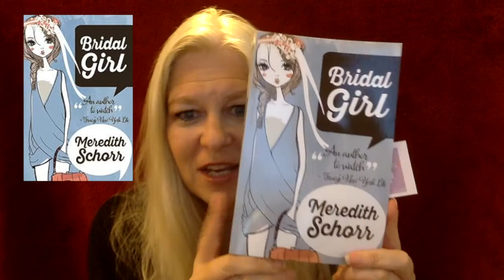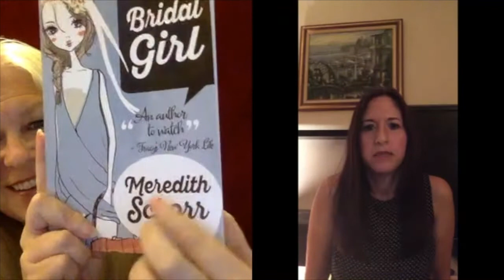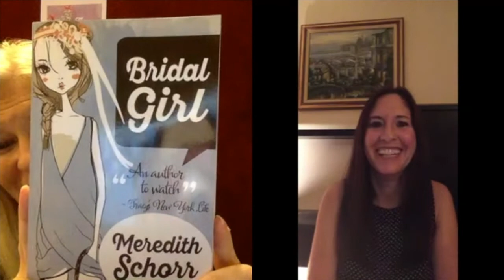WRITING ROMANTIC WOMEN'S FICTION with MEREDITH SCHORR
THE BRIDAL GIRL - Meredith Schorr

Ep. 380